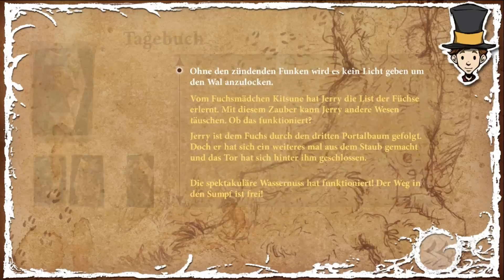Night of the Rabbit #35 - Düstere Winterlandschaft ►Let's Play TNOTR GERMAN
Zu finden bei:

► bei Steam
► Daedalic